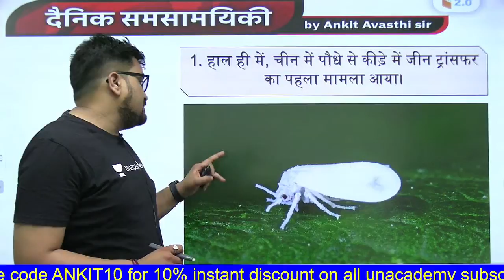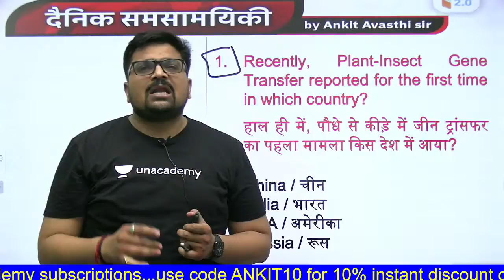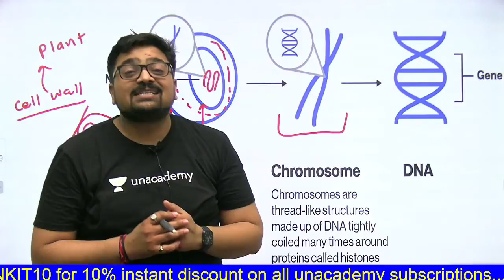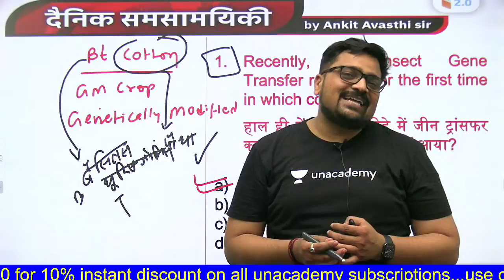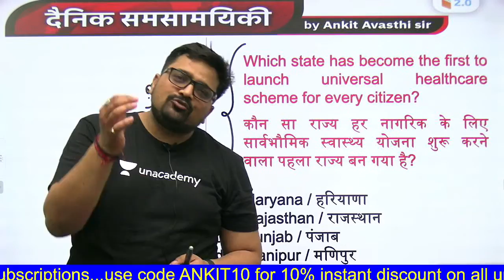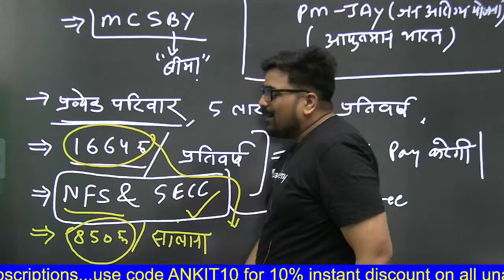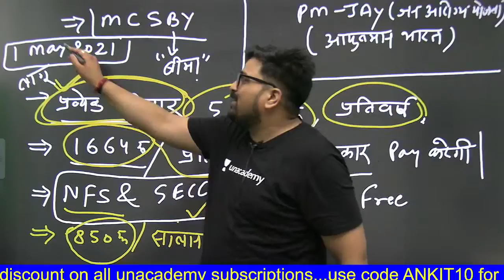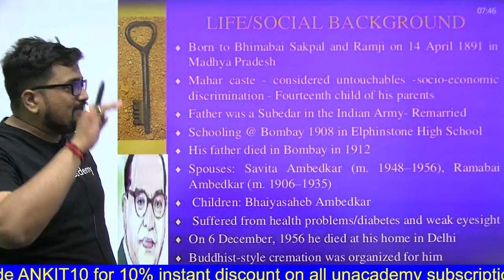6:30 AM - Daily Current Affairs 2021 by Ankit_Avasthi​​​​​ | Current Affairs Today | 6 April 2021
✿ Morning Shows:
7:00 AM - Daily Current Affairs by Ankit Avasthi

✿ SSC, Railway & Other Exams:
8:00 AM - Maths by Ajay Chaudhry
9:00 AM - GK by Anurag Singh
10:00 AM - Maths by Ashu Pandey
1:30 PM - Electrician by Ramveer Rajput
6:00 PM - Maths by Rahul Rathore
9:00 PM - GK/GS by Chandan Kumar Singh
11:00 PM - Reasoning by Chandan Singh

✿ SSC-CHSL Crash Course (20 Days):
3:30 PM - Reasoning by Hitesh sir
4:00 PM - GA by Anurag sir
5:00 PM - English by Arti Ma'am
6:00 PM - Maths by Ajay sir

✿ Rajasthan Police SI & RAS 2021 Exams:
7:00 PM - Rajasthan History by Praveen Kumar
8:00 PM - Geogrpahy by Rajendra Kumar Sharma
9:00 PM - Hindi by Alok Bajpai

1. Learn from your favorite Educator
2. Dedicated DOUBT sessions
3. One Subscription, Unlimited Access
4. Real-time interaction with Educators
5. You can ask doubts in the live class
6. Limited students
7. Download the videos & watch them offline